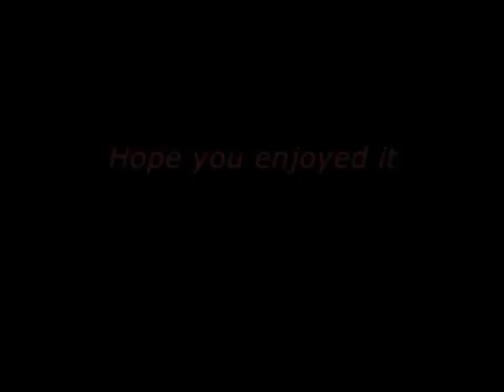Lindsay and Melanie (real love)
This is my first vid which I made on my own. Enjoy ^^